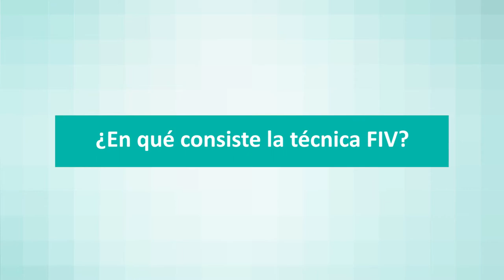Qué es y cómo se realiza la técnica FIV de reproducción asistida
El Dr. Víctor Villalobos, jefe de la Unidad de Reproducción Asistida de Quirónsalud Dexeus Murcia, explica todos los pormenores de esta técnica, una de las más recurrentes y con mayor tasa de éxito en la reproducción asistida.